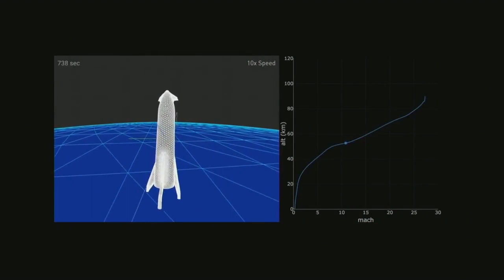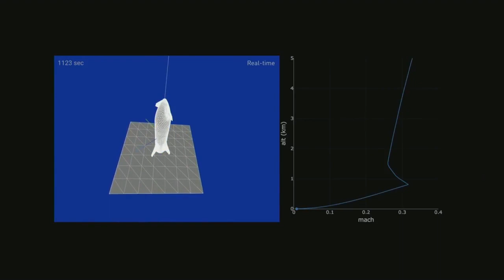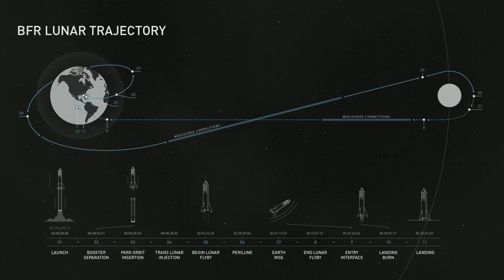Elon Musk's BFR presentation essentials